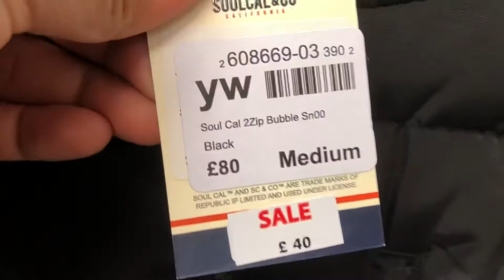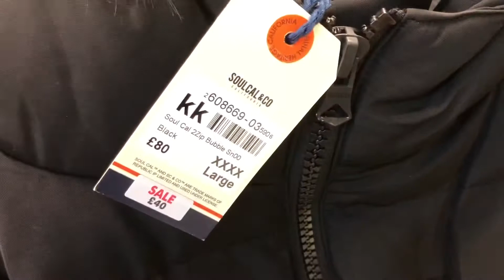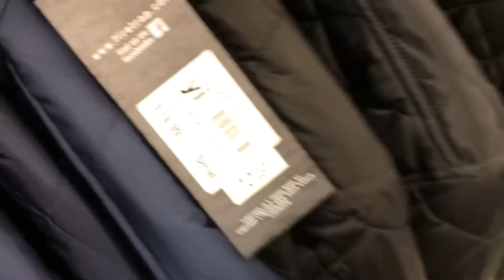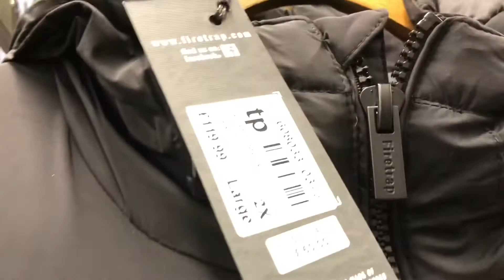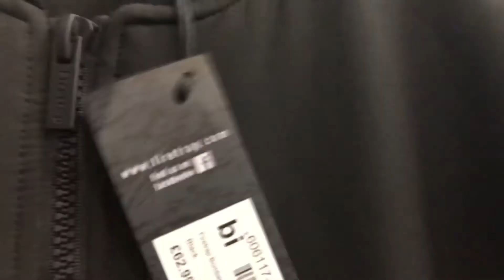Sport direct man jackets 50% off sale2021UK